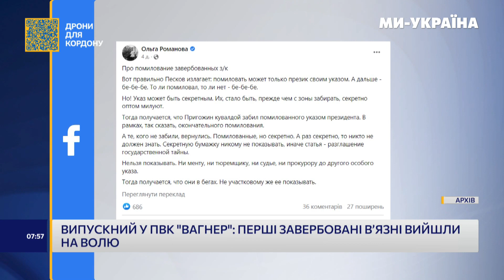Випускний у ПВК "Вагнер": Перші завербовані в'язні вийшли на волю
Перші в'язні, яких завербував Пригожин вийшли вже на волю.